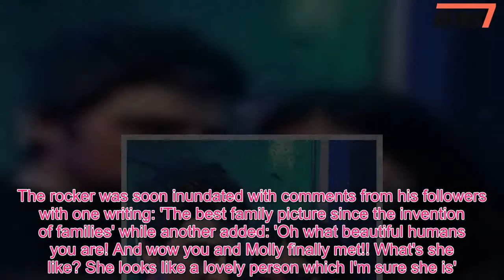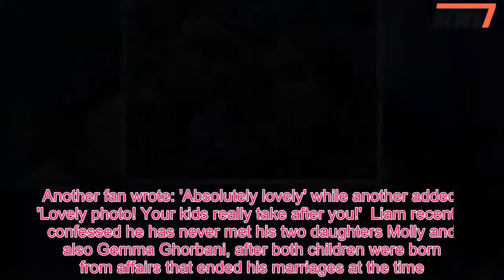Liam Gallagher 'broke down in tears' when he reunited with daughter Molly Moorish, 21, - 247 News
He announced he had reunited with his estranged daughter Molly Moorish for the first time in 19 years via Instagram earlier this week.And Liam Gallagher was reportedly overcome with emotion when he met the 21-year-old, breaking down in tears.The Oasis rocker, 45, is said to have told her how 'proud' he was during the moving reunion.A source told The Mirror: 'He told her how proud of her he was.'After a few hours it got very emotional.Liam shed some tears and so did Mollie.Liam announced the happy news with a candid black and white photo showing him standing arm-in-arm with Molly, who he fathered during a two-year relationship with Lisa Moorish, 46.Cracking broad smiles, the father and daughter are also joined by Liam's sons Lennon, 18, and Gene, 16, from his marriages to Patsy Kensit and Nicole Appleton, in the happy family snap.A proud Molly also posted the image, captioned 'As you were' in homage to her Wonderwall hitmaker father's album.It was thought she was there to attend her father's gig at the London Stadium, supporting The Rolling Stones earlier this week.The rocker was soon inundated with comments from his followers with one writing: 'The best family picture since the invention of families' while another added: 'Oh what beautiful humans you are! And wow you and Molly finally met!! What's she like? She looks like a lovely person which I'm sure she is'.Another fan wrote: 'Absolutely lovely' while another added: 'Lovely photo! Your kids really take after you!'  Liam recently confessed he has never met his two daughters Molly and also Gemma Ghorbani, after both children were born from affairs that ended his marriages at the time.The Live Forever singer told The Mirror that despite paying child support for his two daughters, he's 'never got round' to meeting them.Liam fathered Molly in 1998 with Lisa Moorish during his marriage to actor Patsy Kensit, while Gemma, five, was born after a fling with journalist Liza Ghorbani, ending his marriage at the time to Nicole Appleton.Speaking about his relationship with Molly, Liam said: 'I've just never got around to meeting her.I've heard she's all right, though.She's doing all right.'I never heard anything that she wanted to meet me.' Talking about Gemma, Liam added: 'Not met the one in New York either.But I wish them well.if they ever need anything, give us a shout.' Liam, is also father to son Lennon with ex-wife Patsy Kensit, son Gene with second wife Nicole Appleton, and daughter Gemma whom he fathered with American journalist Liza Ghorbani.Despite Liam previously having no relationship with Molly, his estranged brother Noel, 50, does have a close bond with her, with Lisa defiantly sharing photos of Molly with him on social media last June.The singer-songwriter took to Instagram on Monday to share a cosy snap of her daughter beside her 'Uncle Noel' with the hashtag: 'Family first'.